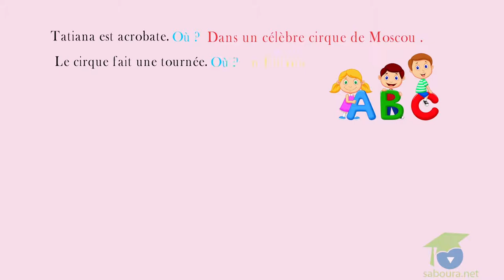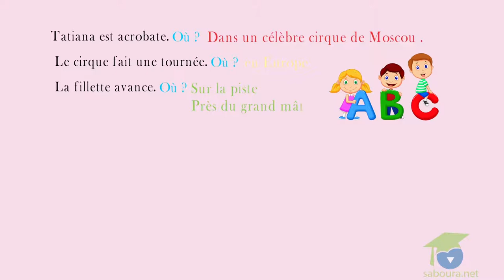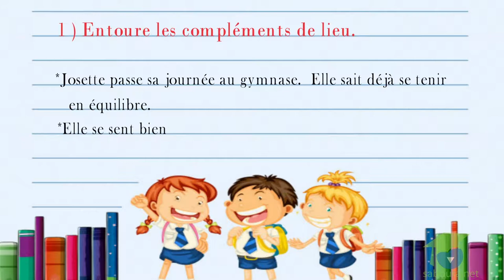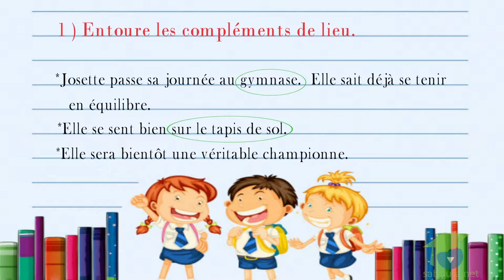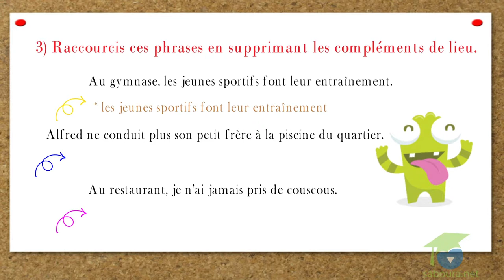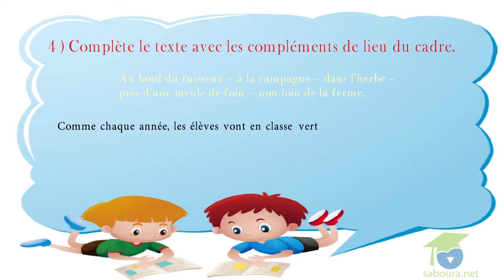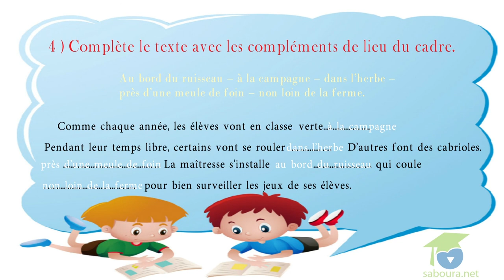- المستوى السادس فرنسية - Grammaire